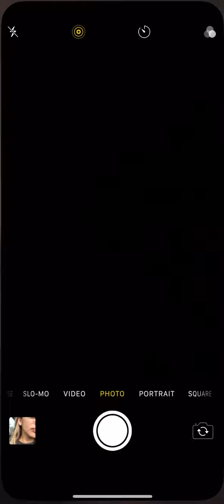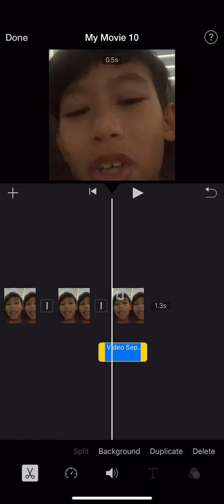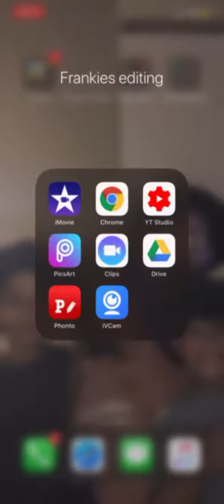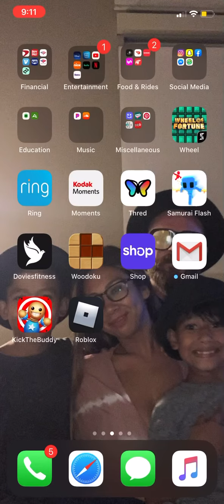How to make YouTube videos on mobile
Hey guys what should I make next 😎 song October rewind family challenge or (I don’t know what you want) what ever it is excited to see you tell me what you want in the comments